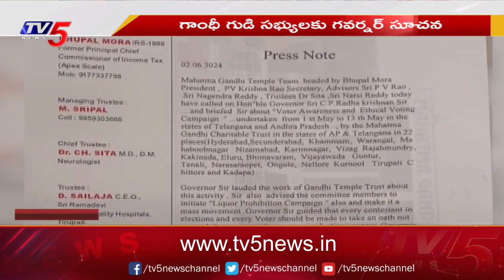రాష్ట్ర గవర్నర్ రాధాకృష్ణన్ ను కలిసిన గాంధీ గుడి కమిటీ సభ్యులు | Governor Radhakrishnan | TV5 News